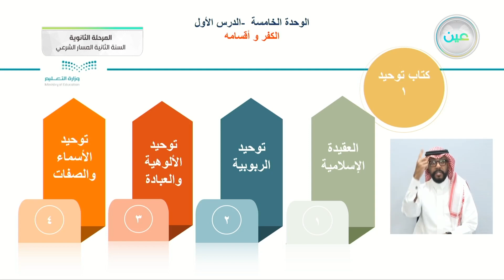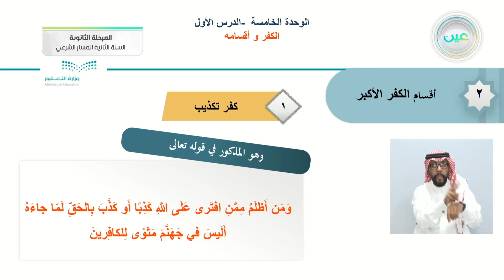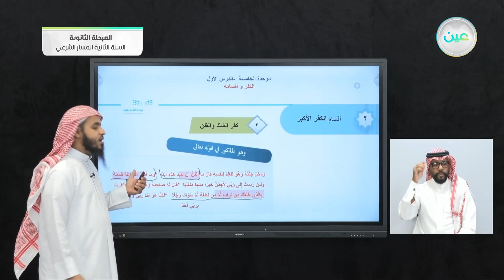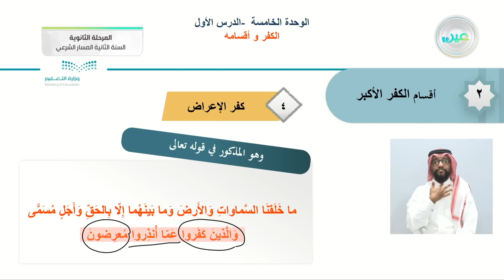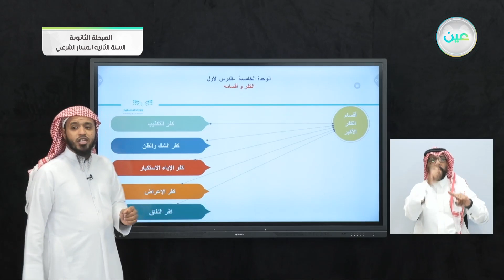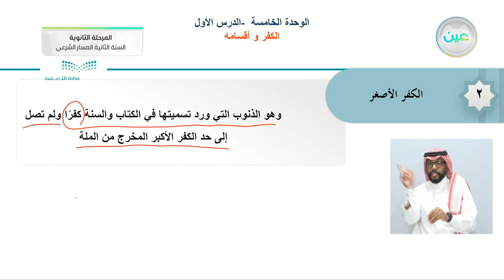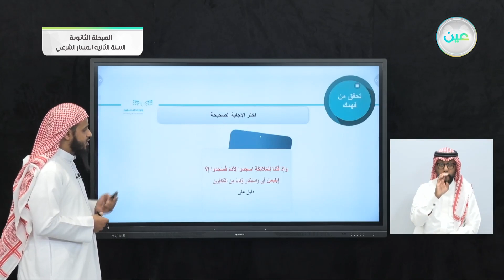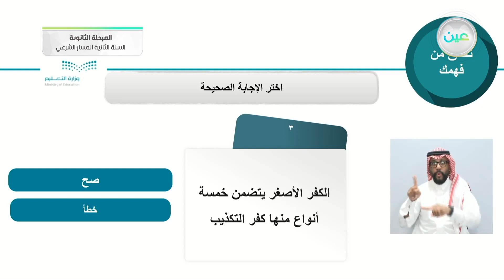عقائد وأقوال وأفعال تنافي التوحيد + الكفر وأقسامه - التوحيد (1) - المسار الشرعي - السنة الثانية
الحصة الخامسة - الأثنين - الأسبوع الثامن - المسار الشرعي - السنة الثانية